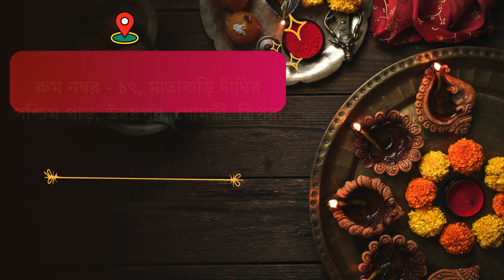নিউ জয়রাম পেড়া ভান্ডার এর পক্ষ থেকে সবাইকে স্বাগত 🌹🌹🌹🌹🌹🙏🙏🙏🙏🙏🙏